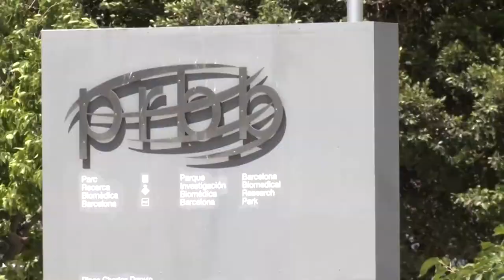Europe heatwave: Just how bad is it?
Greece closed its ancient Acropolis due to heatwaves to protect tourists from temperatures that soared past 100 degrees Fahrenheit. In Italy, meteorologists are calling the next phase of the heatwave ‘Charon.’ So, just how bad is it?